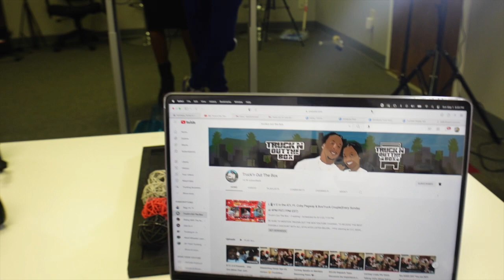EPIC 🎥 Behind The Scenes 🎬 & Favorite💙 Clips of the L🎙VE with @Coby Pegway & @Truck'n Out The Box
Hey family

We wish you could've been there, this was an EPIC behind the scenes. We had so much fun. Its was natural and meant to happen.

Need Great ELD Service: Contact Below

AMAZON LINKS FOR BOXTRUCK EQUIPMENT

~Customized Safety Vest
~Truck GPS
~7" Backup Camera System
~ ELD Log Books
~Pallet Jack
~Safety Vest
~Pallet Chock
~Heavy Duty Tie Down Straps
~Bungee Cord Kit
~Moving Blankets
~Cargo Load Bar
~DOT Warning Triangles
~DOT Fire Extinguisher
~DOT Kit With Fire Extinguisher

ORDER DOOR MAGNETS
 Optional if you have a rental truck less than 30 days at a time

STEPS TO GETTING INTO THE BOXTRUCK BUSINESS
1️⃣Get Your LLC
2️⃣Request an EIN (Tax ID)
3️⃣Setup a bank account and sign up for QuickBooks
4️⃣Apply for your Motor Carrier Authority
 5️⃣Get your BOC-3 and UCR
7️⃣Setup freight factoring and fuel cards.
9️⃣Sign up for a load board
1️⃣0️⃣Shop Box Truck Rental Rates in your area, let them know you are a motor carrier for Amazon, some provide better rates for this